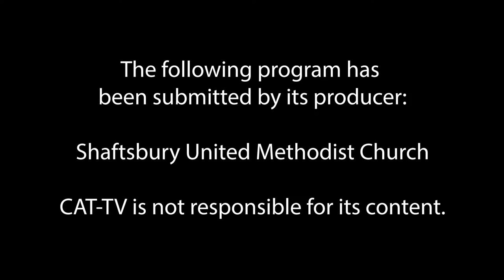Shaftsbury United Methodist Church // 9-25-22